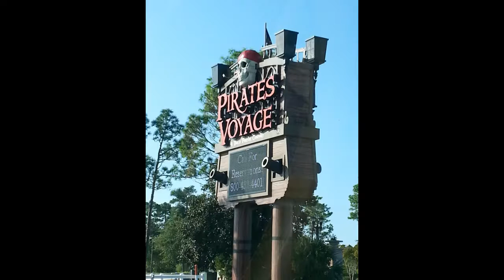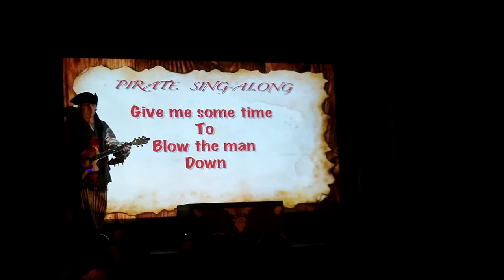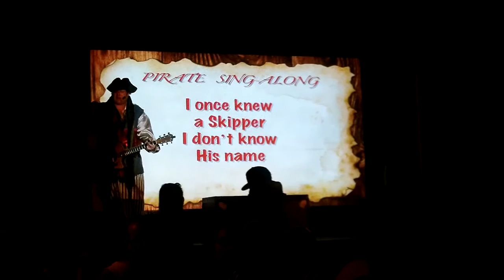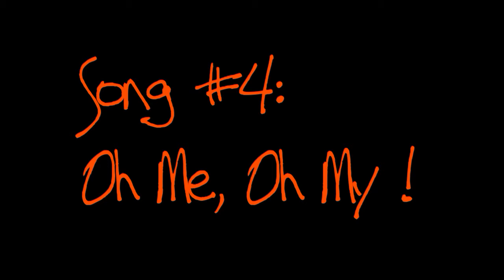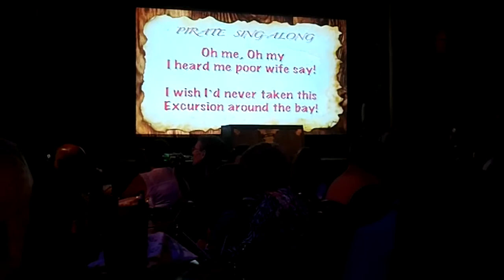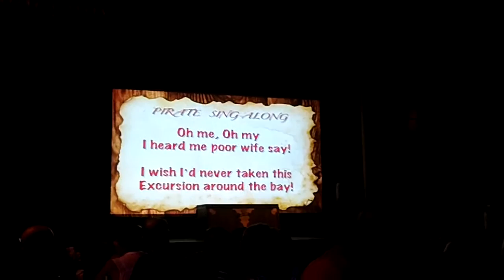Pirate's Voyage, Myrtle Beach, SC Pre-Show Songs (9-7-2016)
Pirate's Voyage in Myrtle Beach, SC is a Dinner Show filled with Fun, Feast, & Adventure ! This is my second time going here and on this outing I filmed all of the Pre-Show Songs !

Filmed By: Tyler Dalton
September-7-2016